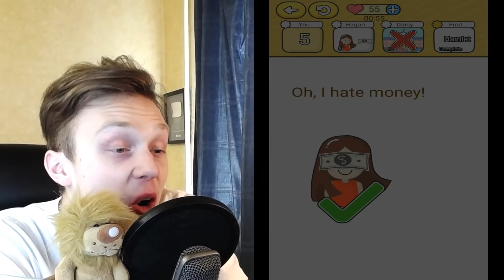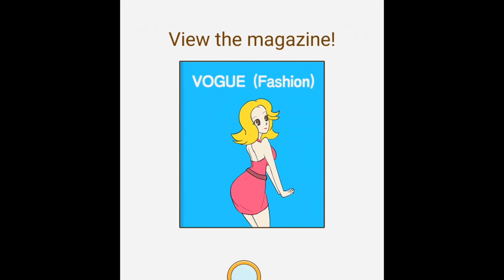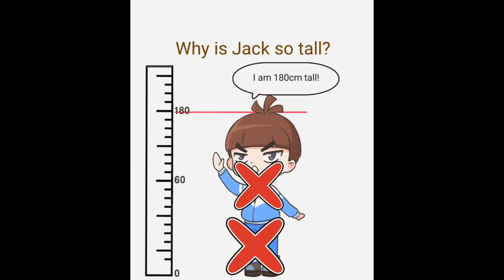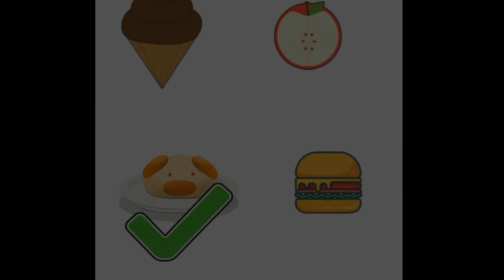СМОТРИ НЕ СТИРАЙ ЭТО, ИНАЧЕ ОН УВИДИТ ЭТО! МОГУТ ЛИ ЗАБАНИТЬ ЭТОТ РОЛИК? Brain Lock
►Играю в JUST DRAW! Brain Go 2 Lock! Удали одну часть! ДОРИСОВАЛ КОЕ-ЧТО! (13+)

Raily ( Райли ) / dop 2 // кое что стер дорисуй одну часть brain lock